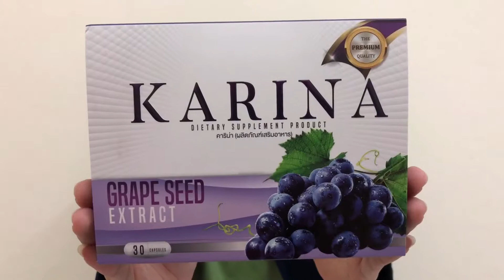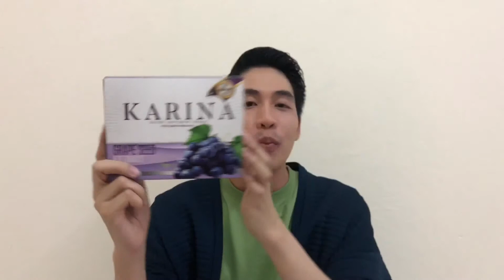มาร่วมเป็นครอบครัวเดียวกัน Karina